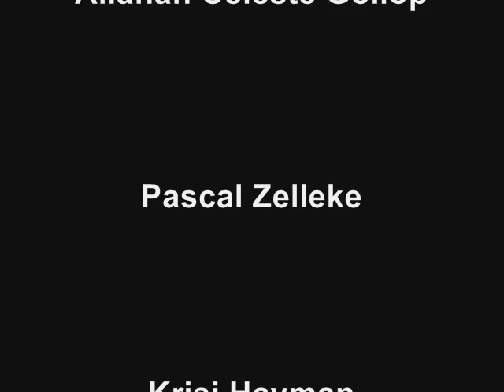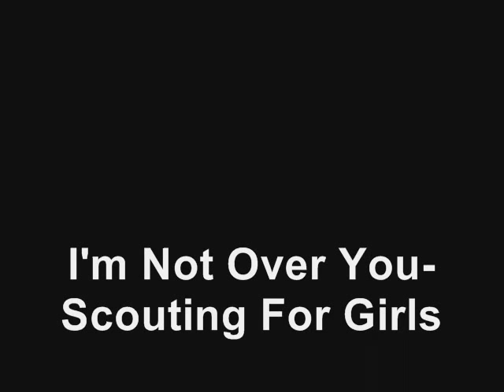Frensham Heights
Just a small collection of the best people at Frensham Heights 07/08